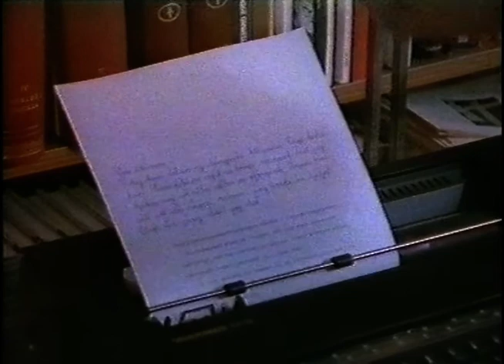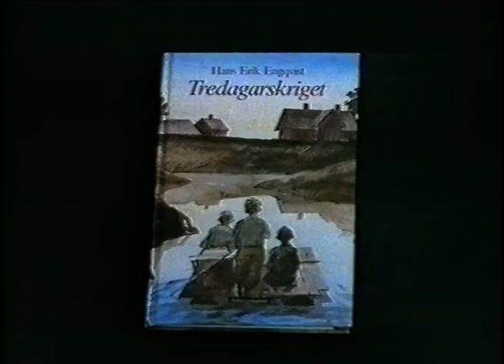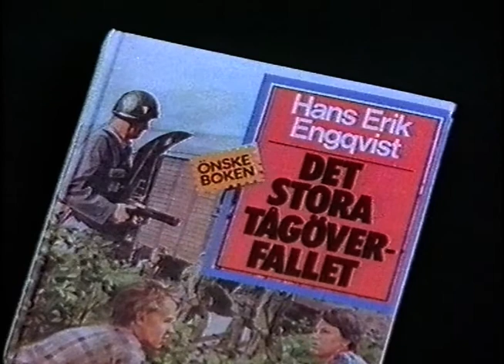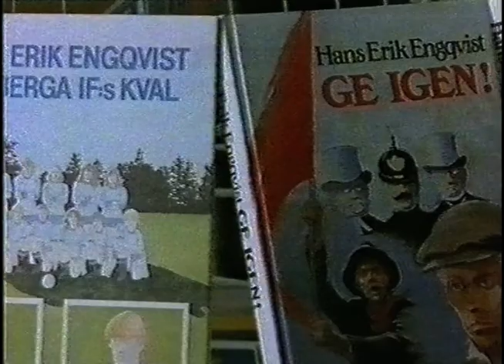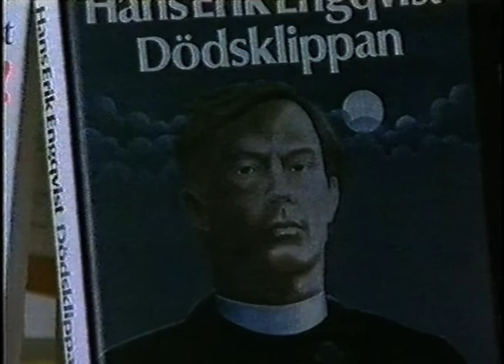UR Bokhyllan - Hans Erik Engqvist (1986) (SVT 1991-03-08)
UR Bokyllan från 1986. Här får vi följa med hem till Barn och Ungdomsboksförfattaren Hans Erik Engqvist.